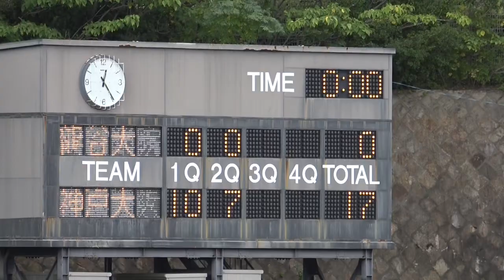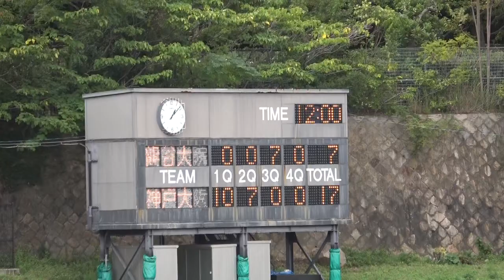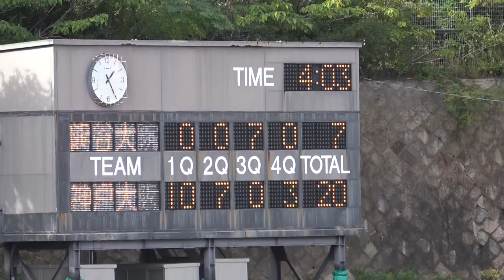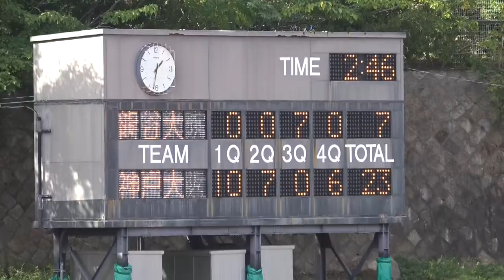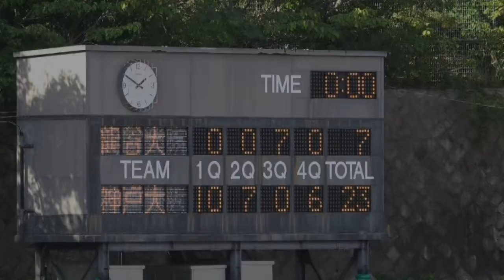2019 アメフト『いきなりですか?』龍谷大学 vs 神戸大学 2019年10月13日 王子スタジアム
2019秋だからこそアメフト 雨 太夫 あめ ふとお 関西学生 アメリカンフットボールリーグ1部  龍谷大学 シーホース  Seahorse  vs 神戸大学 レイバンズ Ravens いきなりですか?  雨太夫字幕説明付 Ame Futoo  2019 秋季ﾘｰｸﾞ戦  関西学生リーグ 1部 第5節  2019年10月13日   王子スタジアム   アメフト 龍谷大学 vs 神戸大学   amefutoo  あめふとお
掲載動画はすべて自身撮影です